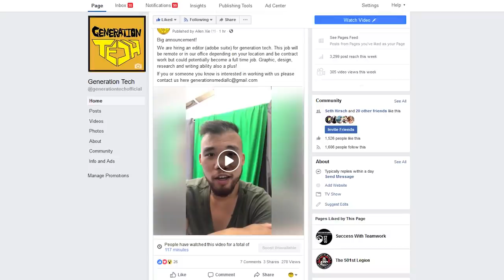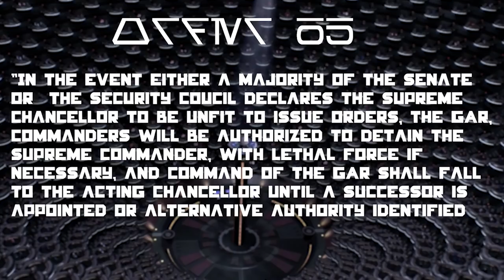How CLONE TROOPERS Transitioned to STORMTROOPERS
The Clone Troopers of the Republic would become the first Stormtroopers of the Empire, but not a lot was known about this transitional period we do our best to explain what happened.